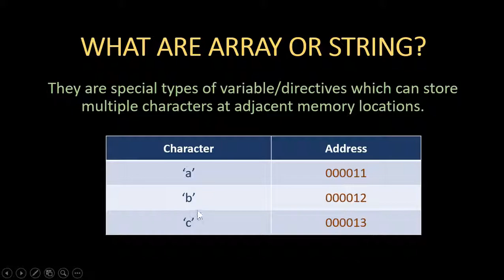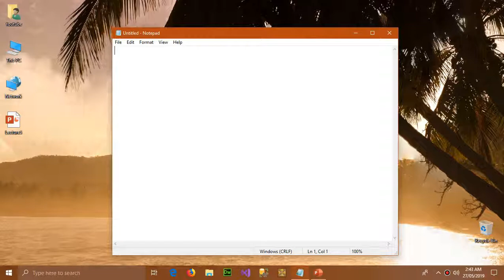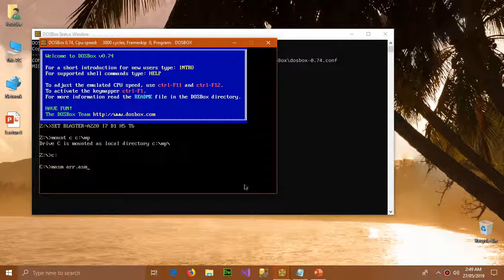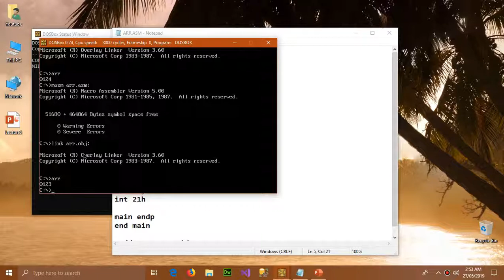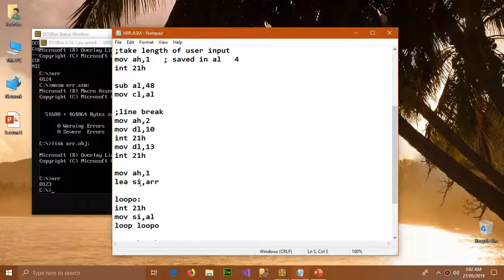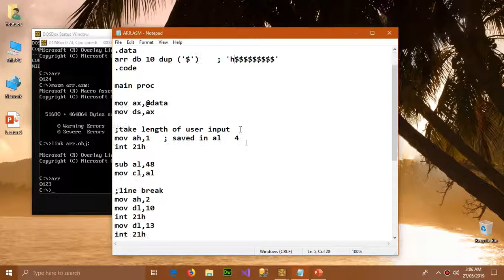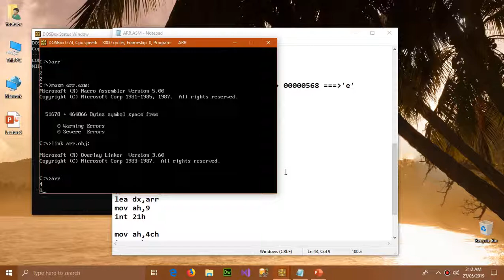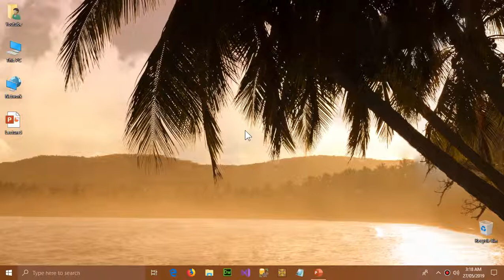Array, Dup, String Input/Output | Assembly Language 16 bit | Urdu/Hindi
assembly language programming tutorial video-9
array vs string
mov ah,9